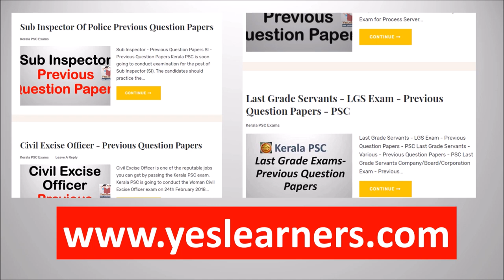MOST REPEATED QUESTIONS | PSC Bulletin | Qn. 2001 - 2500 | Kerala PSC Coaching